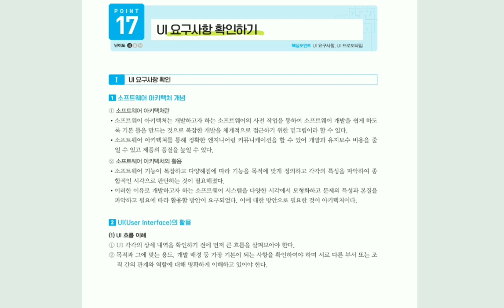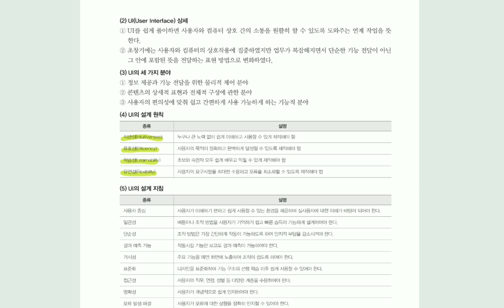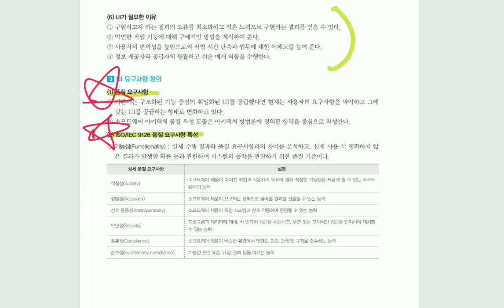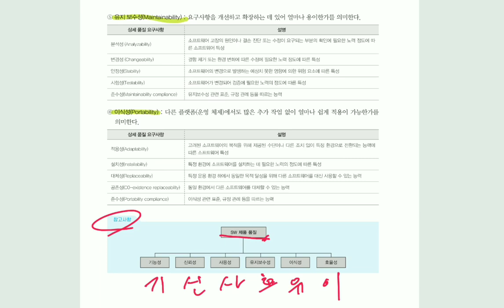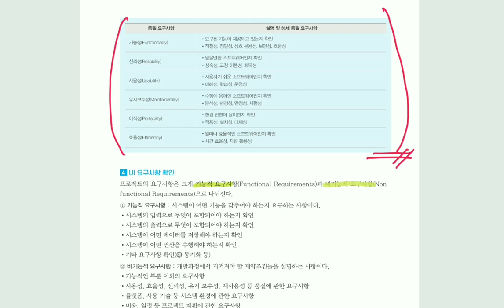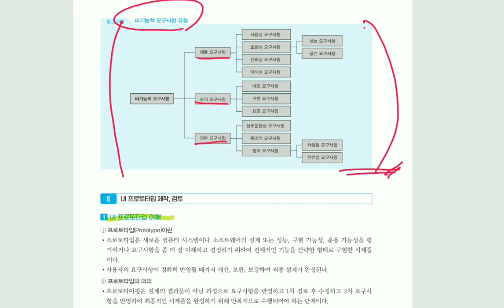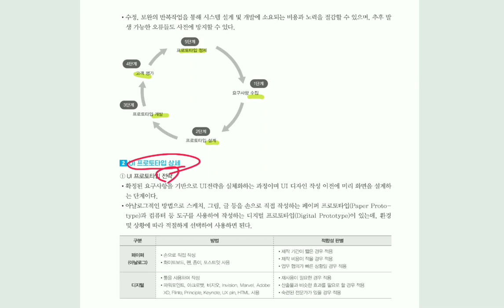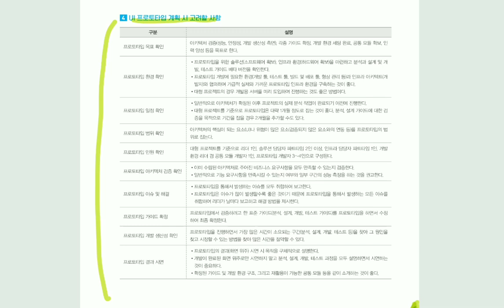[정보처리기사실기] UI 요구사항 확인하기